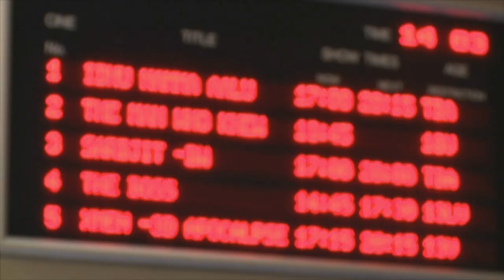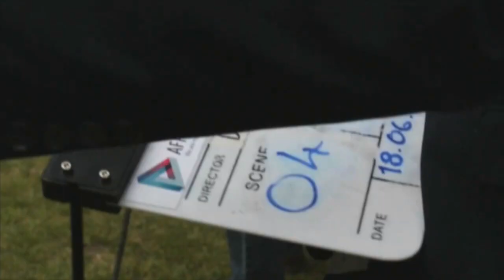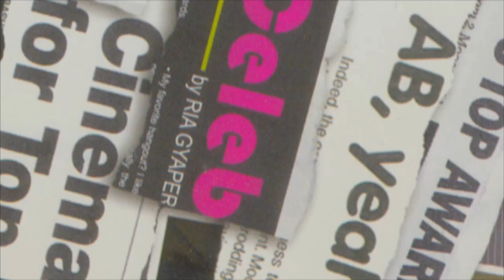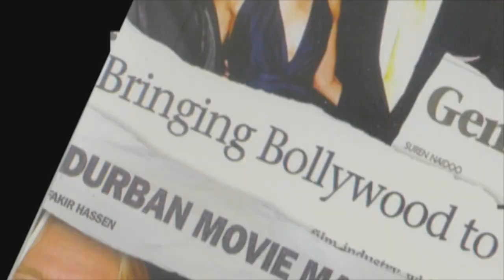Mela Encore : AB Moosa